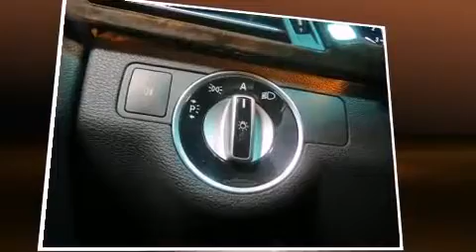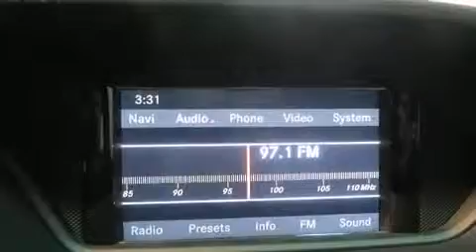2011 Mercedes-Benz E-Class E350 4MATIC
Mercedes-Benz of Clear Lake

The 2011 Mercedes-Benz E-Class. This 4 door, 5 passenger sedan still has less than 35,000 miles! A 3.5 liter V-6 engine pairs with a sophisticated 7 speed automatic transmission, and for added security, dynamic Stability Control supplements the drivetrain. Mercedes-Benz prioritized comfort and style by including: a power seat, a trip computer, an automatic dimming rear-view mirror, front dual-zone air conditioning, turn signal indicator mirrors, cruise control, and remote keyless entry. For drivers who enjoy the natural environment, a power moon roof allows an infusion of fresh air. Mercedes-Benz ensures the safety and security of its passengers with equipment such as: dual front impact airbags, front SIDE impact airbags, traction control, brake assist, anti-whiplash front head restraints, a security system, an emergency communication system, and 4 wheel disc brakes with ABS. This car was designed with safety in mind, allowing you to drive with even greater assurance. A Carfax history report indicates just one previous owner. We have a skilled and knowledgeable sales staff with many years of experience satisfying our customers needs. We'd be happy to answer any questions that you may have. We are here to help you.